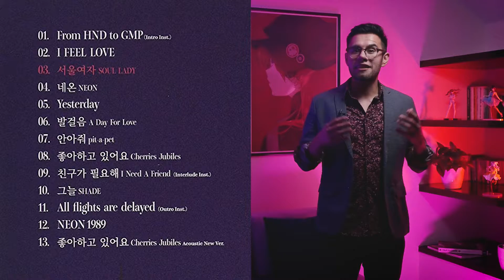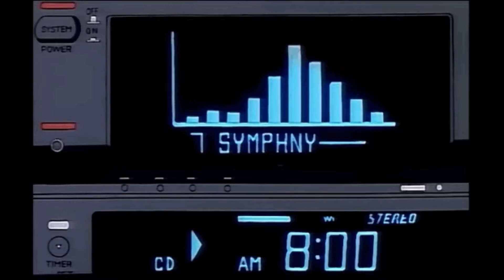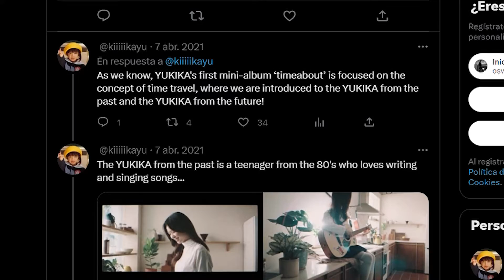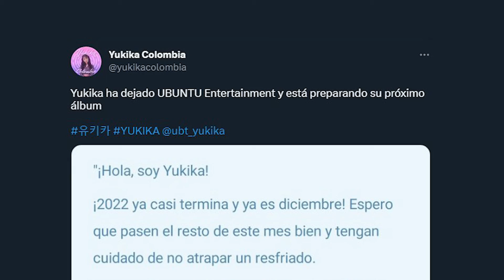La NUEVA ERA del CITY POP: Yukika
Tenemos a la nueva reina del City Pop. Yukika cantante japonesa que se corona como la chica en traer el City Pop al siglo XXI.